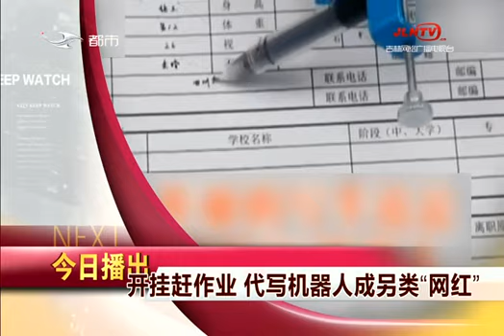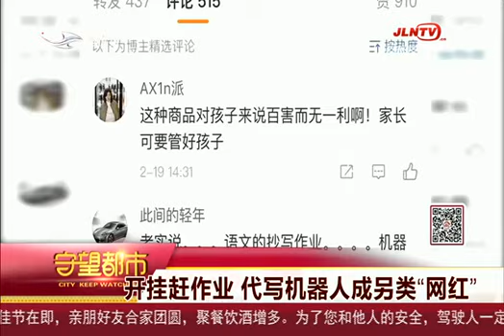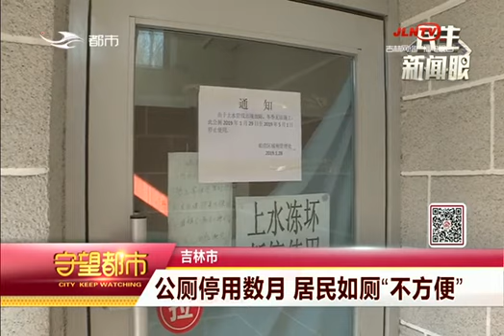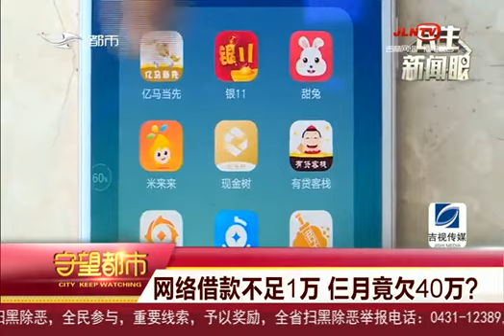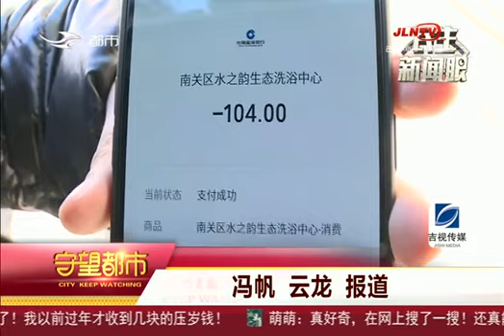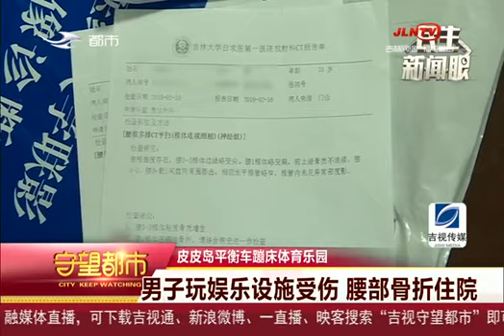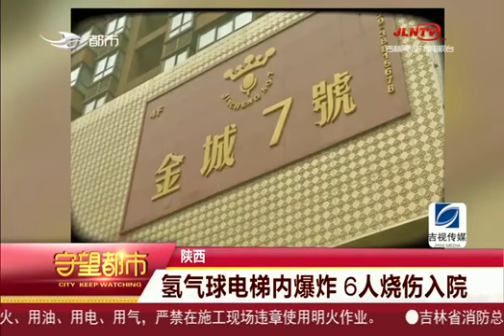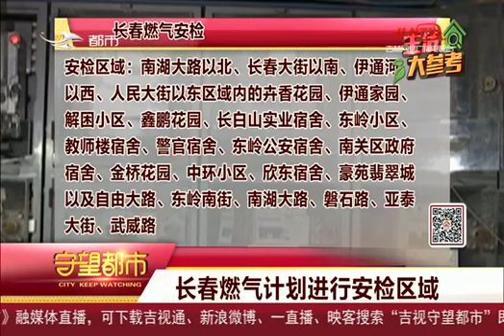《守望都市》20190219：女子过马路被撞 急寻肇事车辆